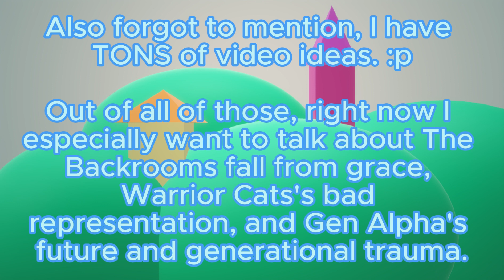Big Video Drop Tommorow!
AAAAAAAAAAAAAAAAAAAAAAAAAAAAAAAAAAAAAAAAAAAAAAAAAAAAAAAAAAAAAAAAAAAAAAAAAAAAAAAAAAAAAAAAAAAAAAAAAAAAAAAAAAAAAAAAAAAAAAAAAAAAAAAAAAAAAAAAAAAAAAAAAAAAAAAAAAAA